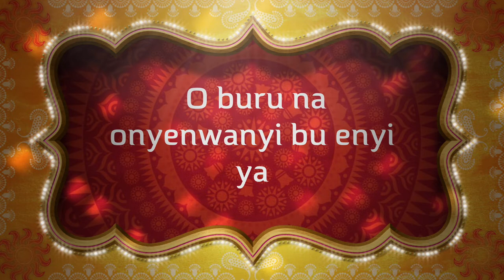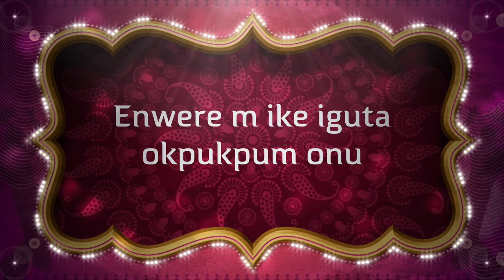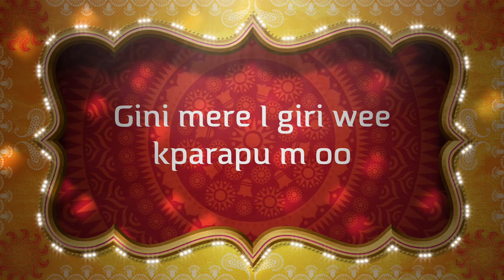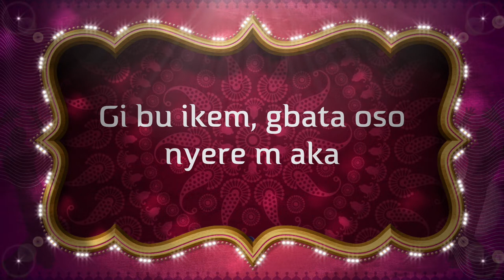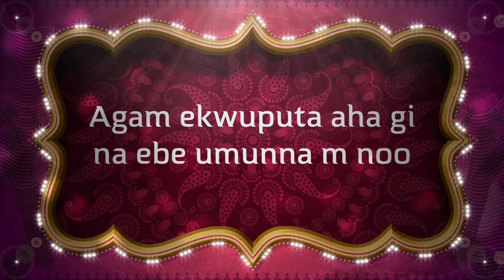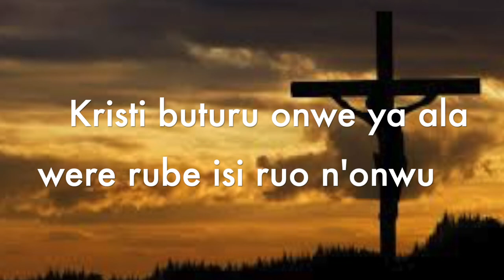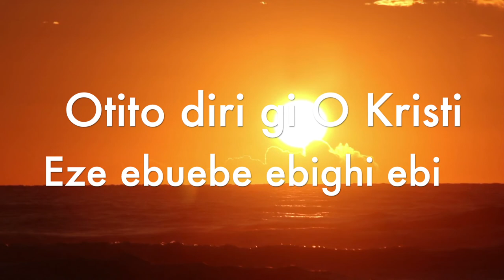Responsorial Psalm & Acclamation for Palm Sunday 2021 YR By --Divinelove Helen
Jesus offered prayer ceaselessly to his Father who is can safe him from the power of death.
Thanks to  James Cheney  from  Pexels for the video. Visit my Youtube channel for this weekly Psalm.